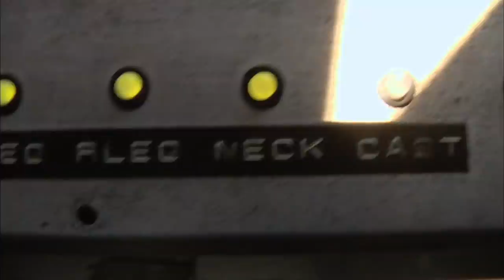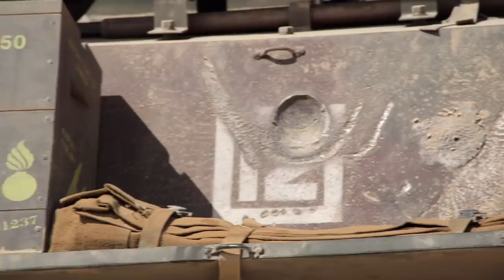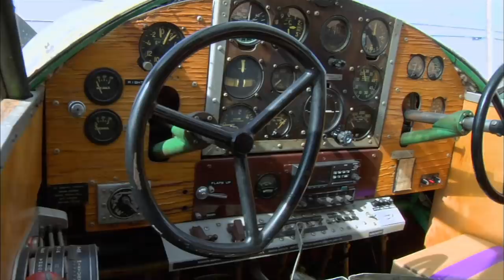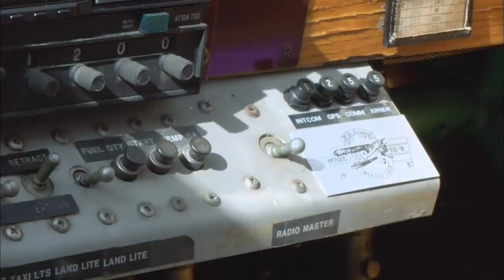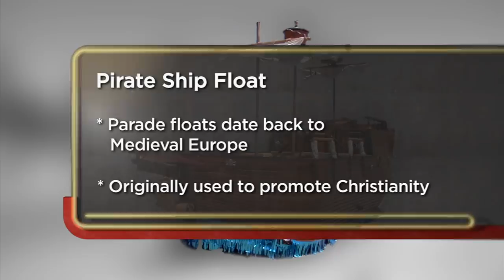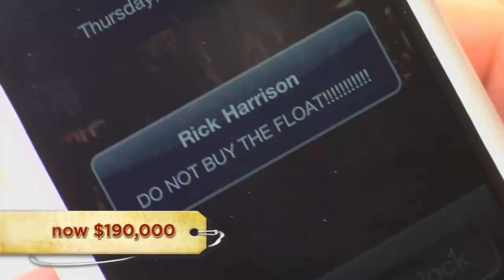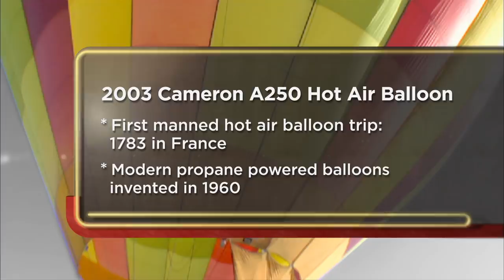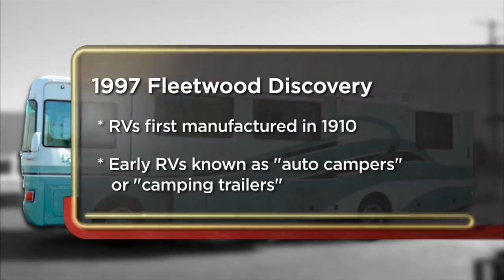Pawn Stars: TOP 7 BIGGEST ITEMS OF ALL TIME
These 7 items are not just big in size - they have HUGE value! Discover more in this Pawn Stars compilation.